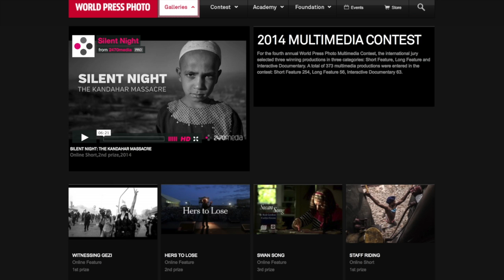Interview with Emin Özmen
During multimedia workshop in Istanbul, D J Clark interviews Emin Özmen winner of the 2014 World Press Photo multimedia contest, who gave an inspiring presentation about his first prize long feature winning piece: Witnessing Gezi